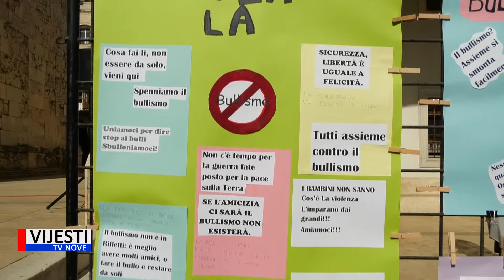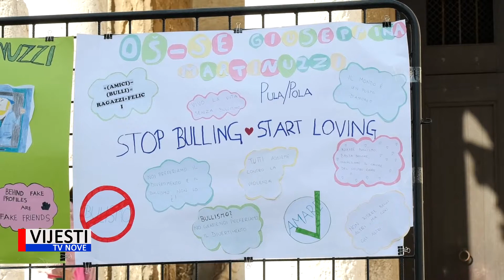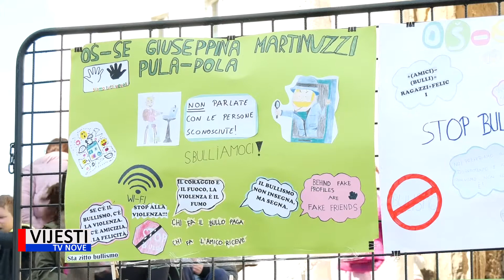Vijesti TVN - U Puli obilježen Dan ružičastih majica 26.02.2020.